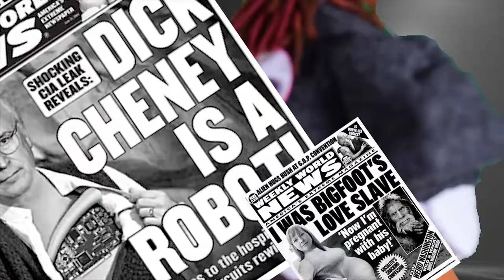Spooky Time With Belphegor 01 - The Forgotten Screams by Jeff Grimm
EQUIP HEADPHONES NOW FOR FULL SATISFACTION

Hey kids, It's Belphegor! I'm here with a spooktacular read that is best enjoyed with headphones.

ALL THE THANKS IN THE WORLD TO
my followers. :3
old movies
donald trumps OTHER twitter account
clean water